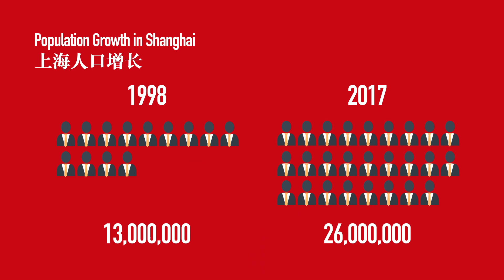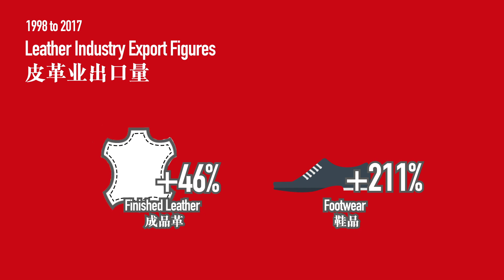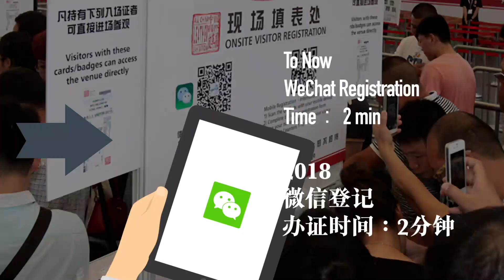ACLE 2018 - 20th Anniversary Highlights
Let's celebrate the ACLE 20th anniversary. See you all in our next show on 3-5 September 2019!